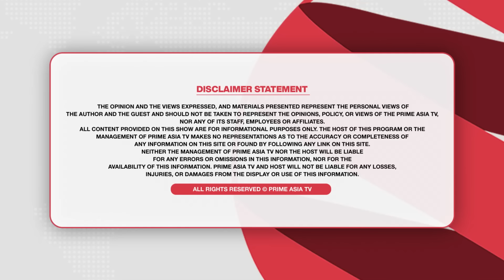Prime Time(1583)ਕਿਉਂ ਤੇ ਕਿਵੇਂ ਹੁੰਦੇ ਨੇ ਪੇਪਰ ਲੀਕ?,ਕੌਣ ਕਮਾਉਂਦਾ ਕਰੋੜਾਂ ਰੁਪਈਏ ?ਸਰਕਾਰ ਨੇ ਕਾਨੂੰਨ ਕੀਤਾ ਸਖ਼ਤ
24 hours Local Punjabi Channel